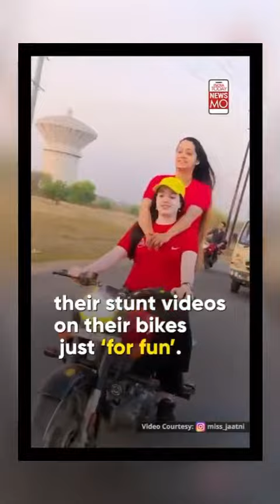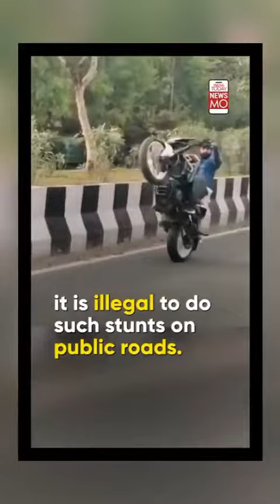Virel girl - Royal Enfield bike riding for a big news